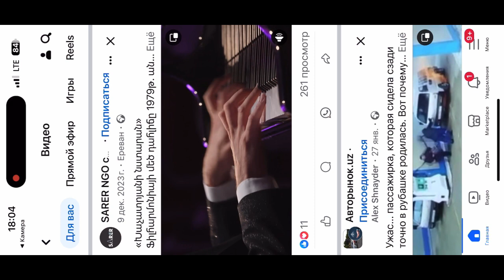14 февраля 2024 г.